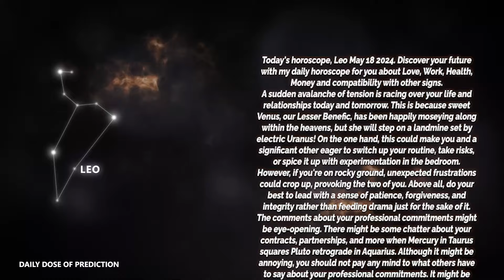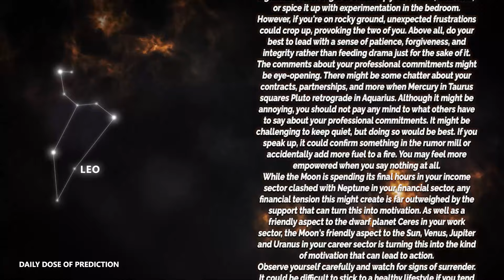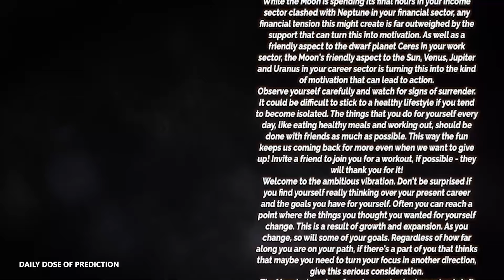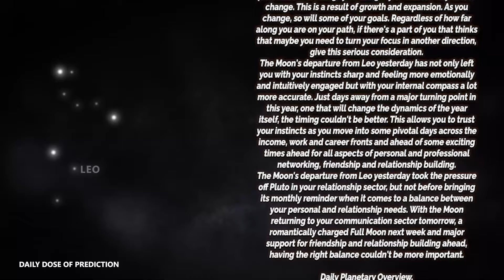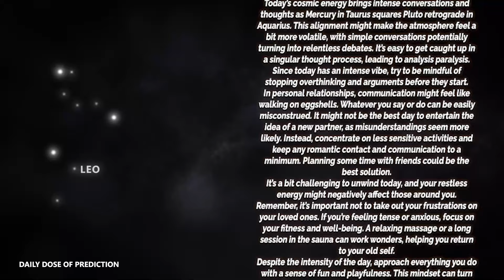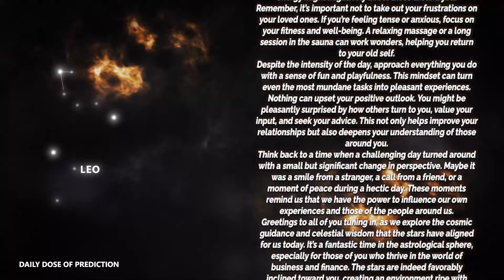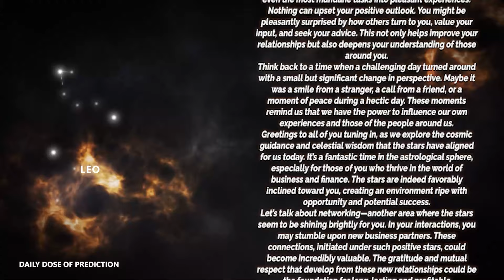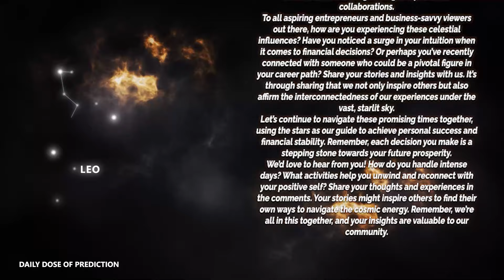Leo - Today Horoscope - May 18, 2024 - Daily Horoscope - Horoscope for Today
Today's Horoscope Leo May 18, 2024. Discover your future with my daily horoscope for you, my dear Scorpio sign in love, work, health, money and compatibility with other signs. Free daily horoscope!

Leo Horoscope Today  May 18, 2024
Daily horoscope Leo May 18 2024
Horoscope Leo May 18, 2024

Leo love horoscope May 2024